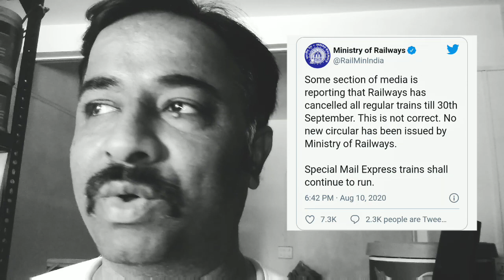Railway Update | Rumours Spreading for the Train Starting from this Date | IRCTC Update